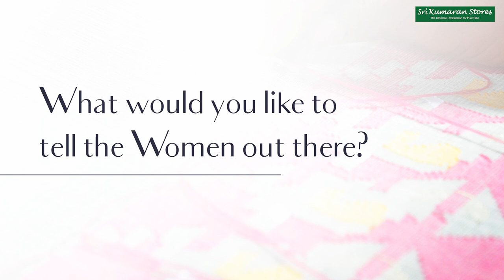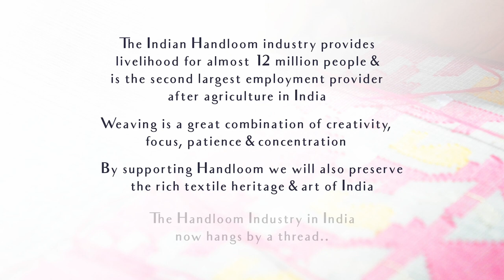Loom Stories | Episode 5 | Andrea Jeremiah| Sri Kumaran Stores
In tough times like these, it is in our endeavour to help artisans and the Handloom industry by bringing to light their work.

Through these videos, our aim is to bring strong voices talk about the importance of Handloom and their journey with it.

In this episode of LoomStories, we have Andrea Jeremiah, a beautiful actor, musician par excellence.

In this video, she talks to us about journey, how she started her career, love for sarees and much more.

About us:

All our sarees are weaved with obsessive attention to detail. Customer satisfaction is of upmost priority to us. We celebrate women and the weaving community. Everyday. Thank you once again for your time in being a part of our endeavour to support handloom weaving.